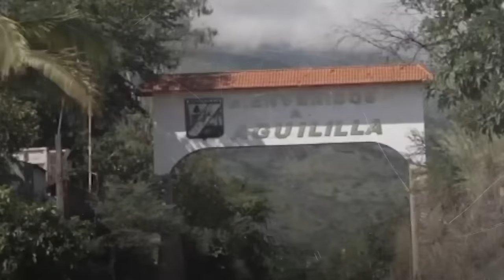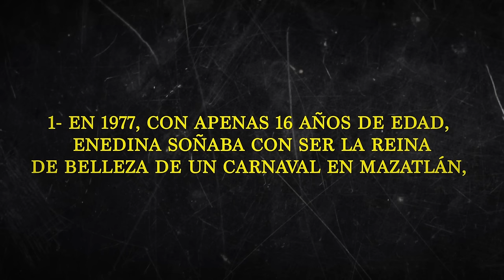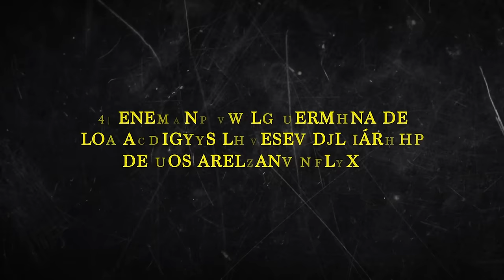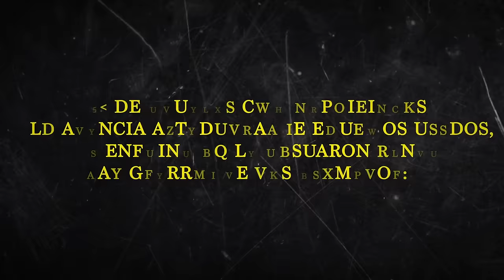Enedina Arellano: La Narcomami del Cártel Félix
Conocida como 'La Narcomami' o 'La Jefa', Enedina Arellano Félix es una de las pocas mujeres en alcanzar una posición dominante en el narcotráfico. Como actual operadora financiera del cártel fundado por sus hermanos, su enfoque cauteloso y bajo perfil la ha mantenido fuera de las listas de los más buscados tanto en Estados Unidos como en México. A diferencia de sus hermanos Benjamín, Francisco y Eduardo, quienes fueron capturados o asesinados, Enedina sigue libre y activa en el negocio. Descubre su historia única, su influencia y cómo ha logrado mantenerse al margen en un mundo dominado por hombres.

Es considerada una de las pocas mujeres que ha logrado una posición dominante en el mundo del narcotráfico. Enedina Arellano Félix, también llamada “La Jefa” o “La Narcomami”, es la actual operadora financiera del cártel fundado por sus hermanos.

Con más de 60 años de edad, Enedina no se comporta en lo más mínimo como sus hermanos Benjamín, Francisco y Eduardo, quienes fueron capturados o asesinados. Ella no ha sido detenida y su nombre nunca ha estado enlistado entre los más buscados de Estados Unidos o México.

Si algo caracteriza a “La Narcomami” es su bajo perfil.